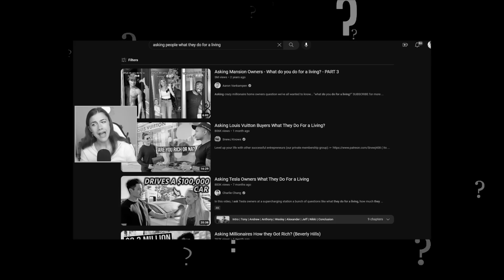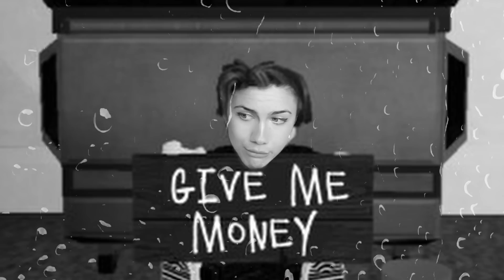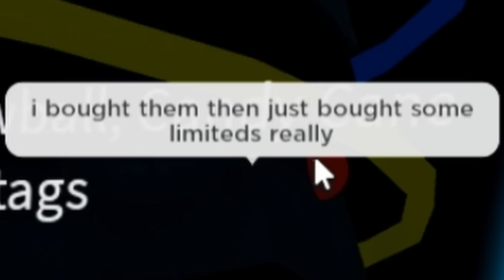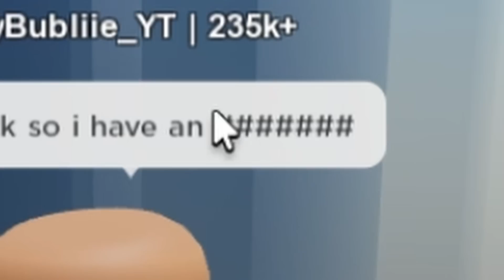how do RICH roblox players get their robux?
Hi my bootiful bubbles! I hope you enjoy todays video where I ask RANDOM rich ROBLOX PLAYERS how they got their robux!